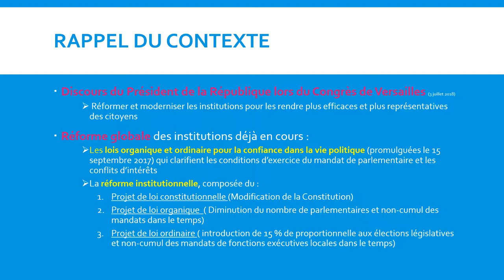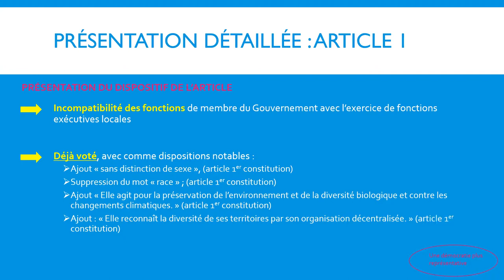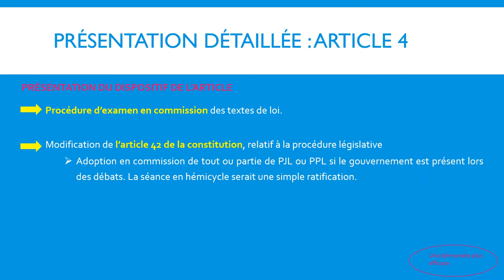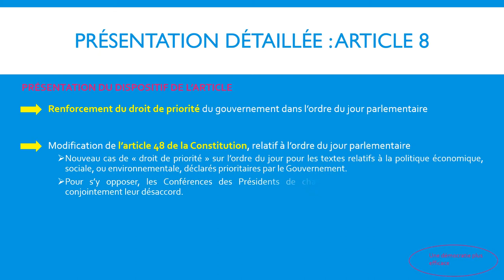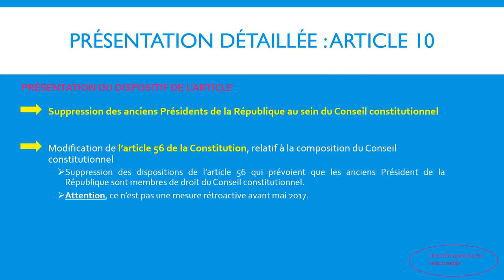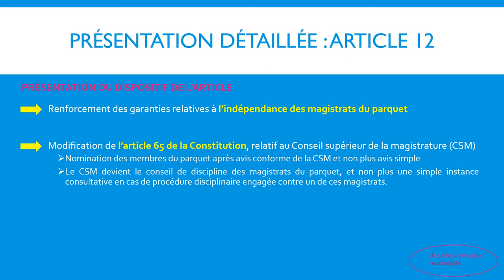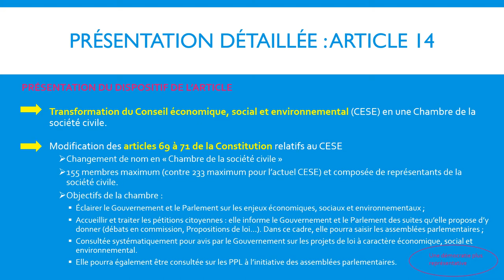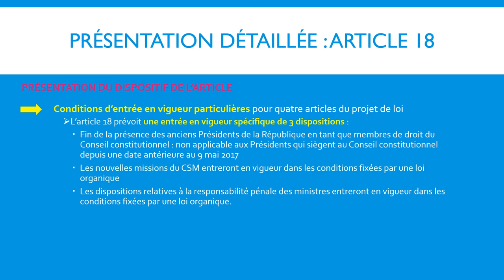Le projet de réforme constitutionnelle en bref